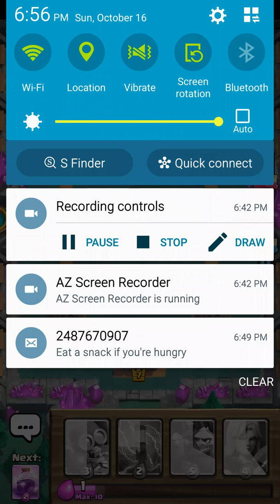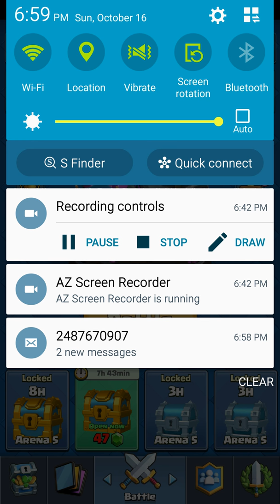Time to play